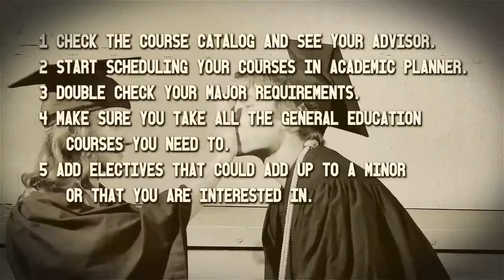Graduation Planning and You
A short film on the importance of planning for a timely graduation.